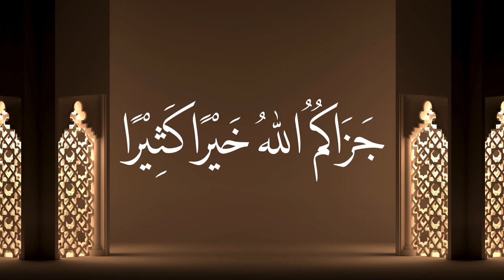Learn Surah Al Lahab word by word | Surah Masad Repeated | Complete Surah Masad with Tajweed